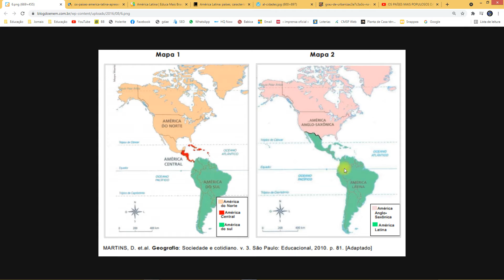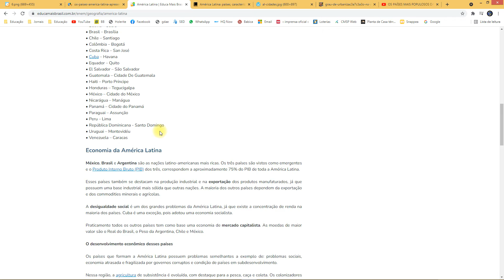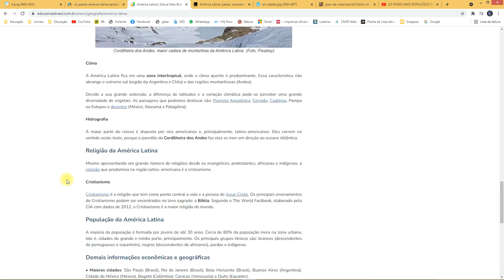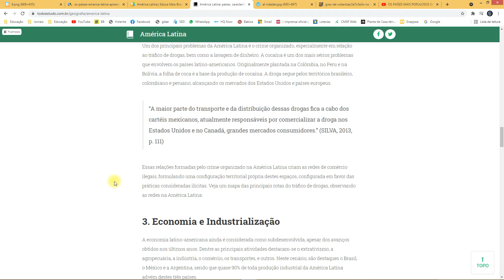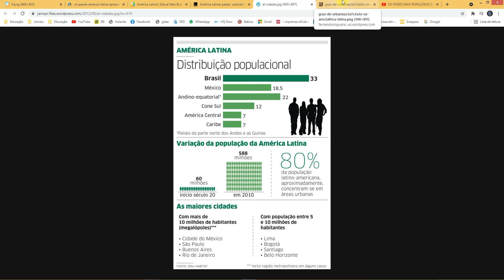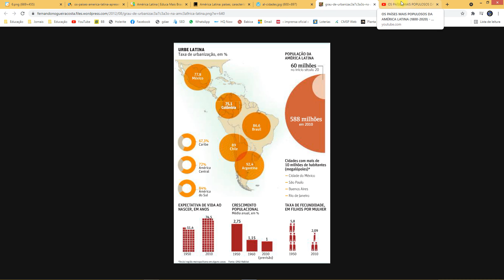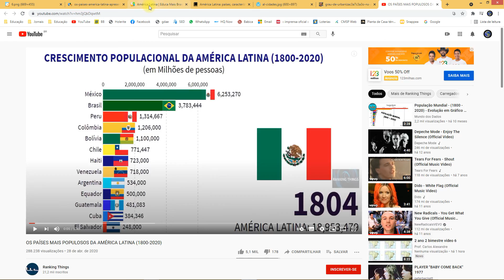3 ano 2 bimestre vídeo 5.